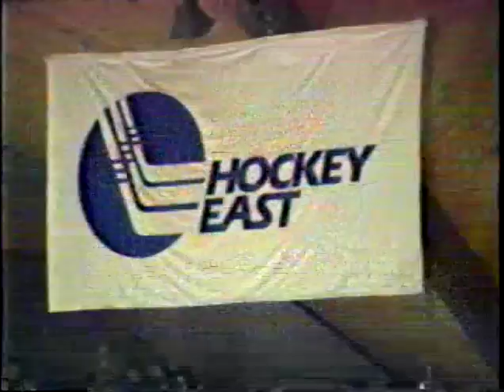Season of Challenge 1984 1985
Maine Hockey...
Walsh's First Year